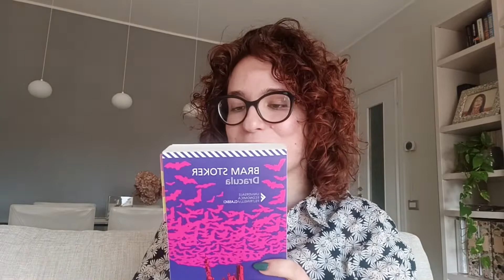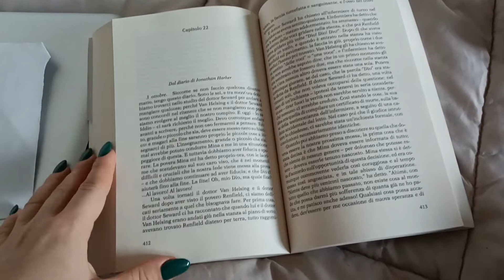Finalmente Dracula!!! / Reading vlog